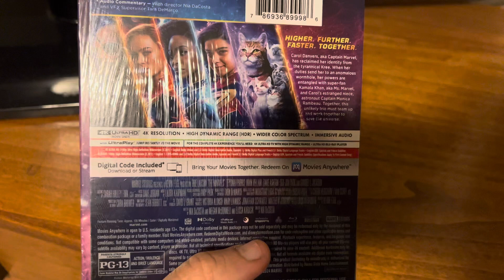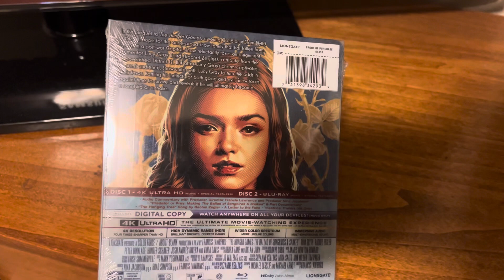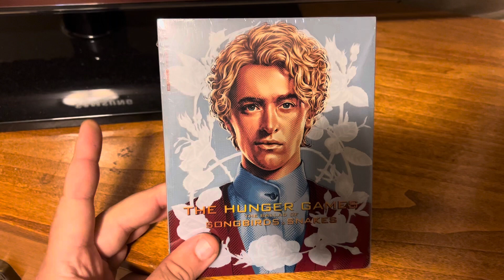Blu Ray Haul (February New Releases)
3 new release titles I got during the month of February